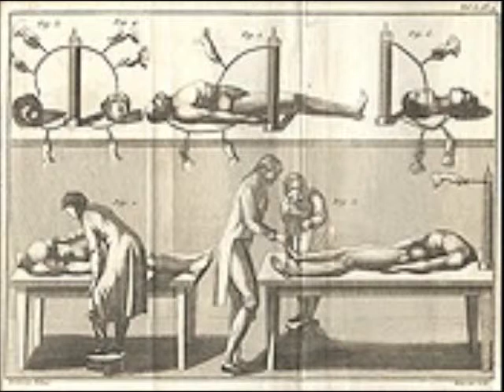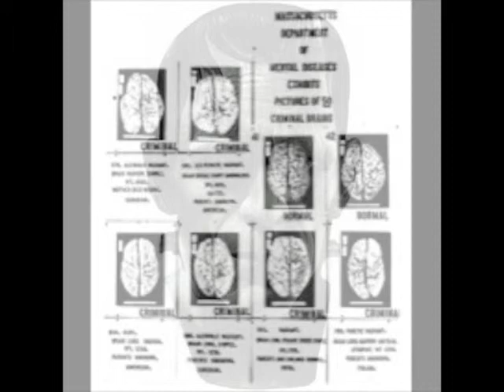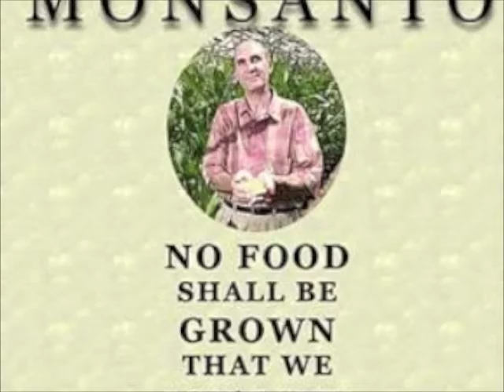Frankenstein as a Metaphor